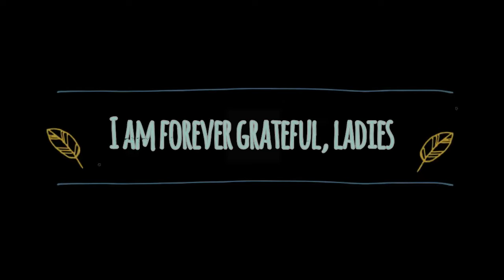Bridal Shower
Literally, 36 hours before my wedding day!!! waaaah!!